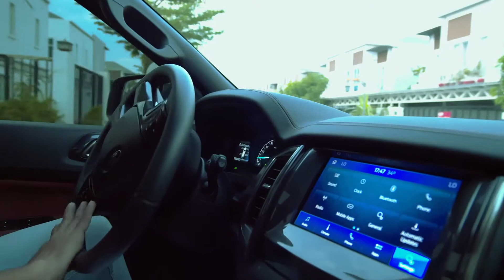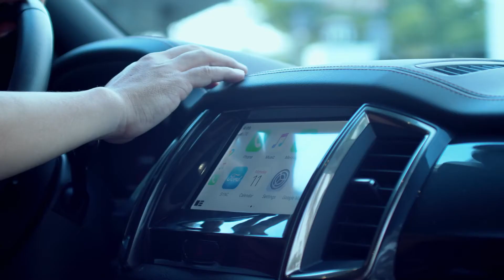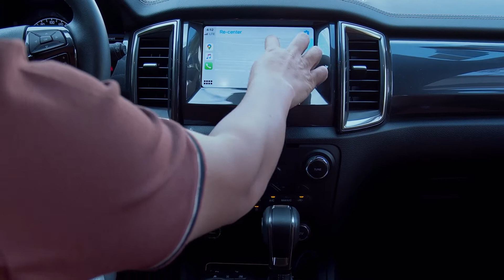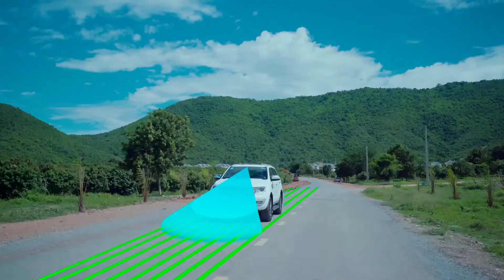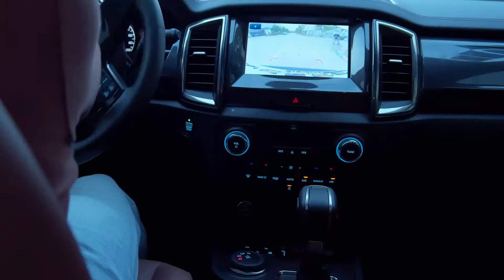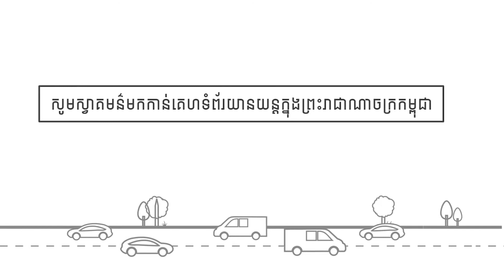Ford Everest 2.0L Bi-Turbo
នេះជាវីដេអូ REVIEW+ របស់ខេមបូអូតូ នៃរថយន្ត Ford Everest 2.0L Bi-Turbo ជំនាន់ថ្មី ដែលបង្ហាញពីចំណុចដែលបងប្អូនគួរជ្រើសរើសយករថយន្តនេះ យកមកប្រើប្រាស់ រីឯតម្លៃពិសេសត្រឹមតែ $68,500។ ចង់ដឹងថាមានអ្វីខ្លះ សូមរីករាយទស្សនា...